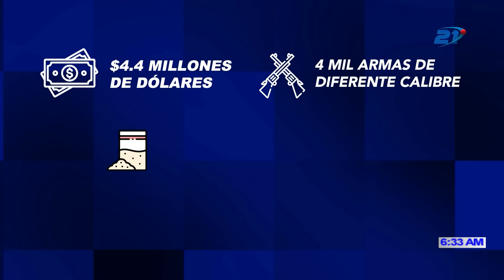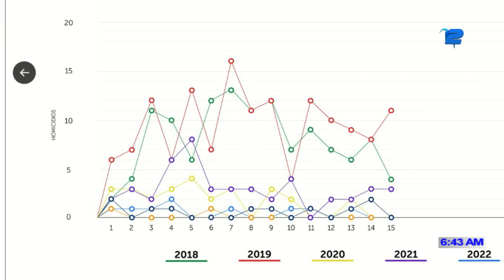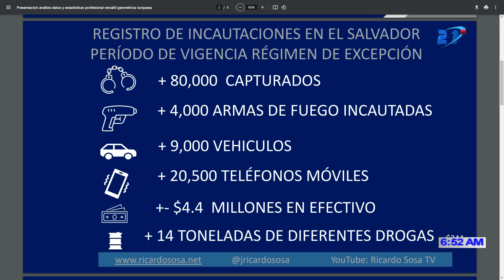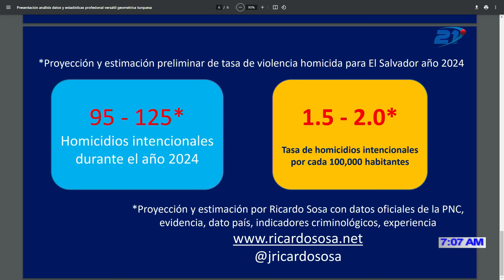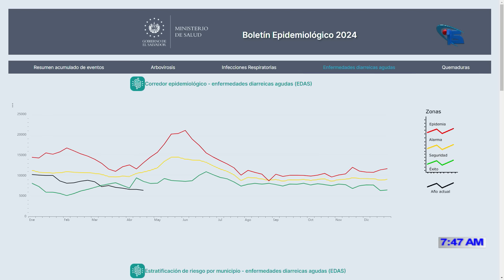DIÁLOGO 21 - 16 DE ABRIL 2024